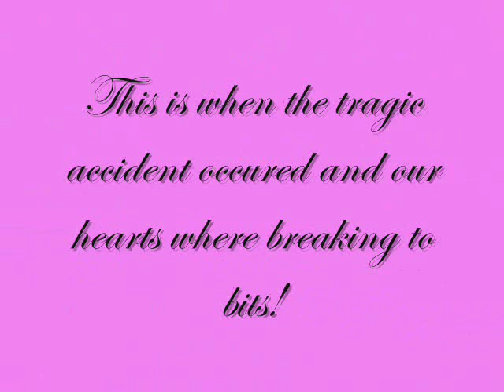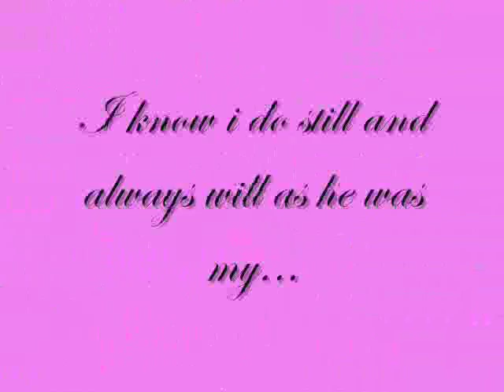R.I.P Tommy Scott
This movie is deicated to my cousin tommy scott